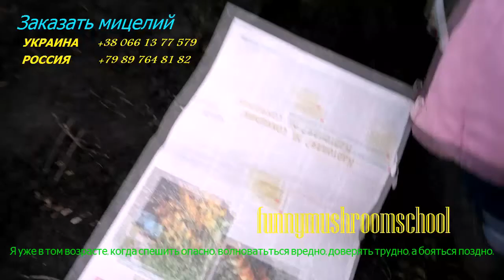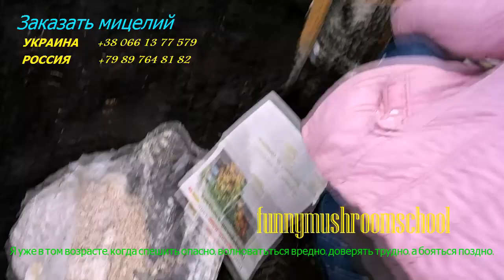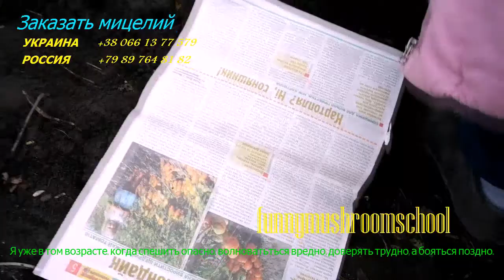вешенка на пнях, мастерклас funnymushroomschool # 4